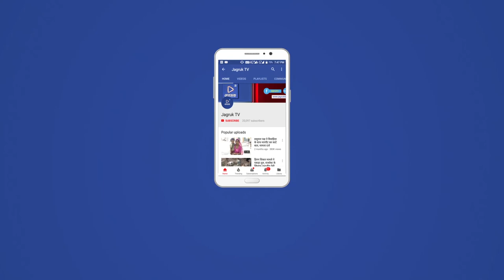JAGRUK TV : नागौर : हाभिबुर्रह्मान कांग्रेस में शामिल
नागौर से बीजेपी विधायक हाभिबुर्रह्मान ने कांग्रेस जॉइन की। पीसीसी में अजमेर से कांग्रेस सांसद रघु शर्मा ने दिलाई सदस्यता।